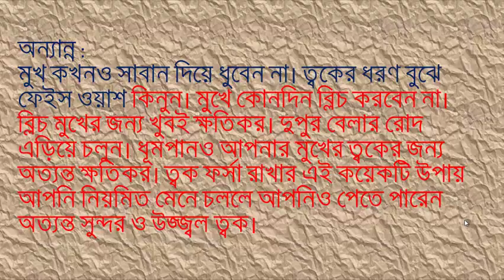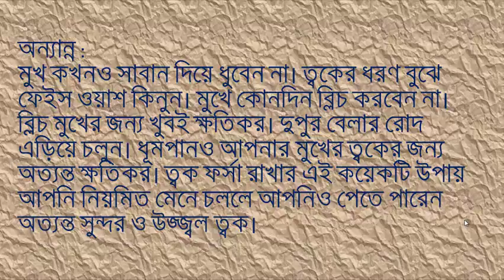ত্বকে লাবণ্য ধরে রাখার কিছু উপায় .by Health Series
সৃষ্টিকর্তা আপনাকে যে চেহারা দিয়েছে তা পরিবর্তন করা সম্ভব নয় তবে মানুষের যে চেহারা তা চিরকাল সুন্দর থাকে না। তাই চেহারার এই লাবণ্য এবং সৌন্দর্য ধরে রাখতে হলে আপনাকে ত্বকের কিছু যত্নআত্তি করতে হবে। নয়তো আপনার ত্বকে তাড়াতাড়ি বলিরেখা পড়ে যাবে, ত্বক হয়ে যাবে শুষ্ক, রুক্ষ, লাবণ্যহীন। তাই আপনার সৌন্দর্য ধরে রাখার জন্য টিপস অনুসরণ করতে হবে। এতে আপনার ত্বক ভালো থাকবে। আর আপনি থাকবেন চির সুন্দর।